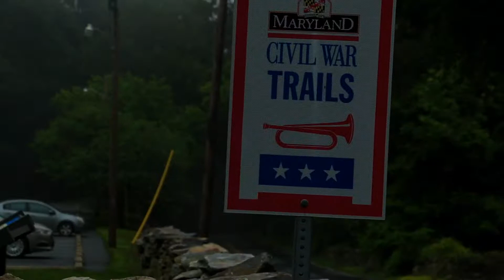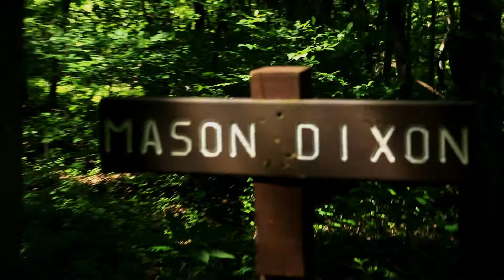Maryland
Maryland was one of my favorite states so far. Not only was the terrain less painful but it was also filled with civil war history. Everywhere you went in this small stretch of trail you passed some battle ground or historic monument. Thank you for tuning in to my trip north, next episode is filled with adventures in Pennsylvania with new views and new friends. As always, Happy Trails. -TinCup